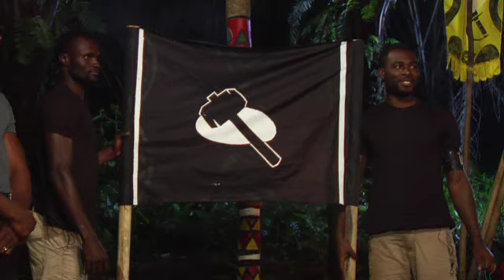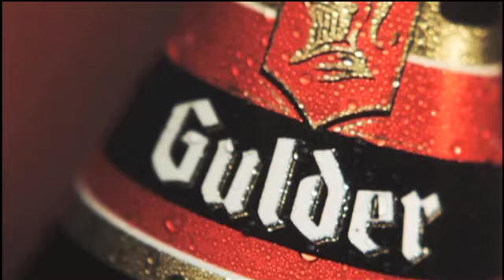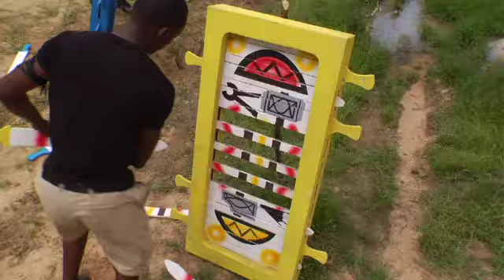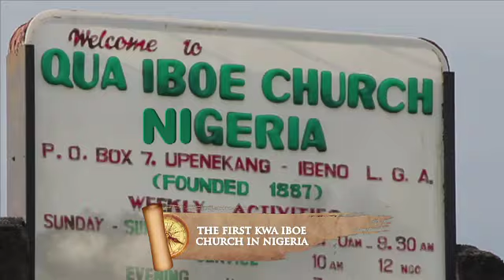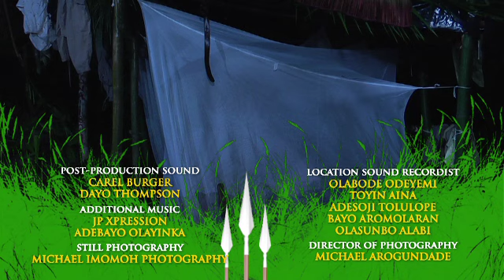Gulder Ultimate Search 10 - EPISODE 18 FULL